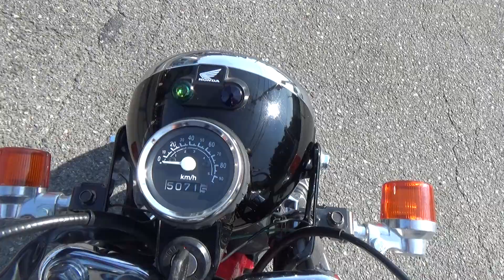41280 HONDA APE100 OVER RACING Exhaust Sound / Walk Around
The OVER RACING exhaust sound of  HONDA APE100